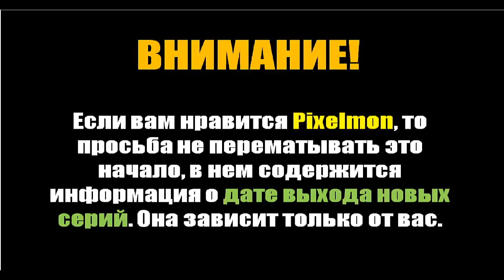Minecraft: Pixelmon - Эпизод 101 - Продолжение, и новые правила (Pokemon Mod)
Продолжаем играть в Пиксельмон, в третьем сезоне, ловим тем Покемонов, которых нам не хватает.